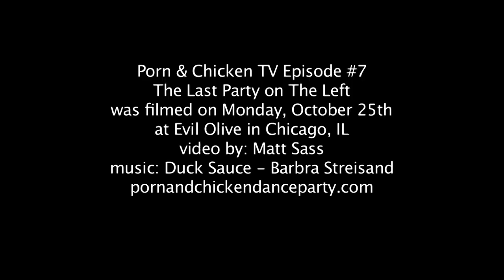Porn & Chicken TV: Episode #7: The Last Party On The Left!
Porn & Chicken TV Episode #7 Documented PnC's Last Party on the Left Halloween Banger from October 25th! Video Shot & Cut by Matt Sass. Guest DJ Skyler.